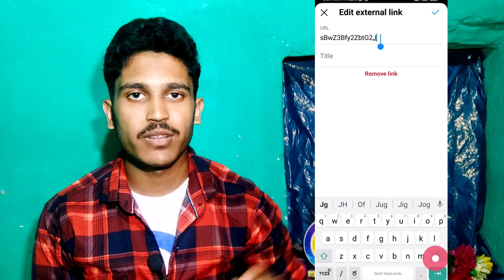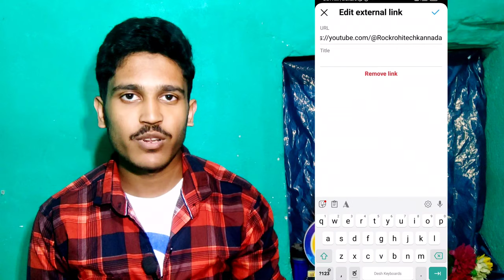How add link(youtube channel) on instagram profile⚡️ | Instagram ನಲ್ಲಿ ಲಿಂಕ್ ಹಾಕುವುದು ಹೇಗೆ | Kannada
Queries solved:
1)how to add Link on instagram profile
2)how to add youtube channel link on instagram
3)add link on instagram
4)add youtube chennel link on instagram profile
5)instagram profile link
6)add links on instagram

Rockrohitechkannada
Rockrohi tech kannada